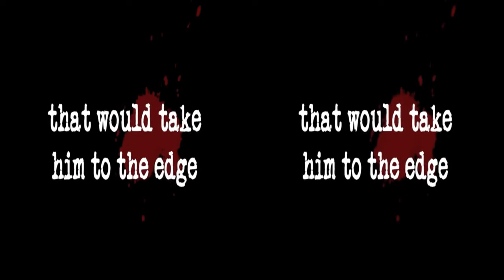Parkour Generations Featured On The Gadget Show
Parkour Generations team member Dom is filmed for the Gadget Show in true HD 3D.
YouTube won't allow us to upload the 3D version, so this is the RAW file that you would use to create the 3D film.